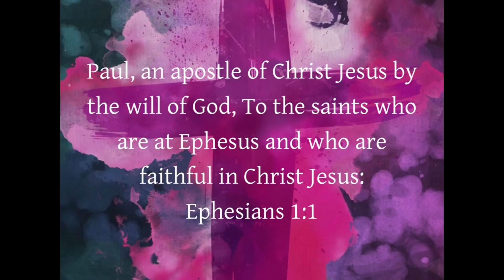‭‭Ephesians‬ ‭1‬:‭1‬-‭2‬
“Paul, an apostle of Christ Jesus by the will of God, To the saints who are at Ephesus and who are faithful in Christ Jesus: Grace to you and peace from God our Father and the Lord Jesus Christ.”
‭‭Ephesians‬ ‭1‬:‭1‬-‭2‬ ‭NASB1995‬‬